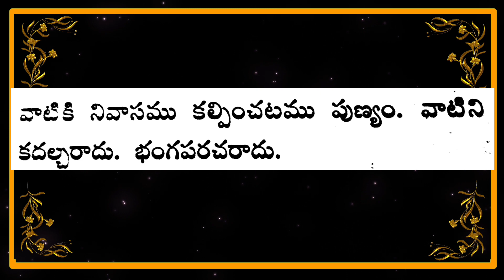"తాళపత్ర గ్రంథ సత్యాలు -18 /Real life facts inTelugu/Inspirational Telugu quotes "on YouTube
budha motivational quotes in Telugu, interesting questions in Telugu, unknown